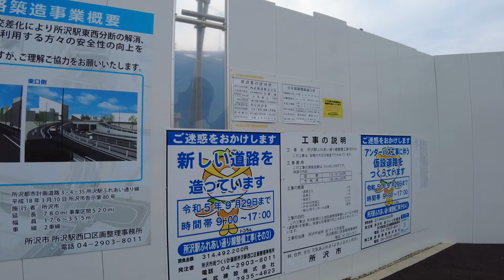所沢駅西口再開発 建設現場 2023年7月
所沢駅西口の車両工場跡地の再開発現場を訪れました。2024年秋ごろに大規模商業施設が開業する予定です。建物の建設がかなり進んでいました。